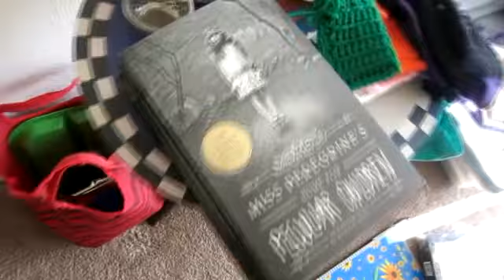Snakes in the Woods (Daily Vlog)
In which there are snakes. And deer. And cheese. And gorgeous nature. Fun! Enjoy!

Check out the links below for more places to find things!